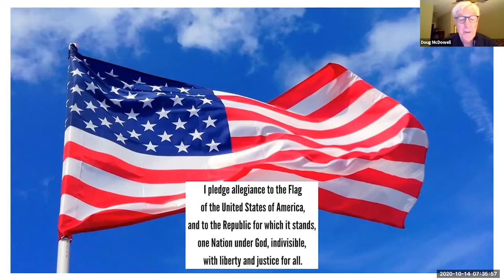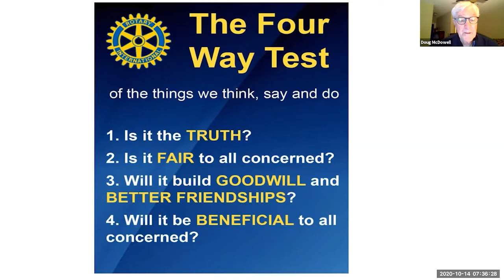Rotary Club of Hudson for October 14, 2020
Candidate Forum: Dave Joyce